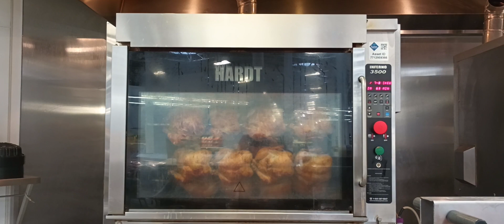Sam's Club Rotisserie Chicken!